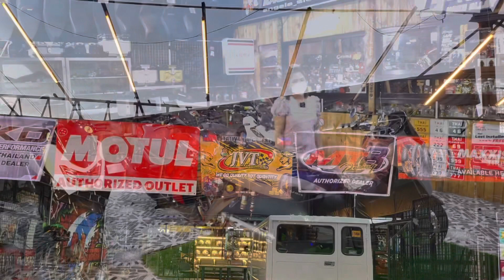SMOK RATLOOK POWER PIPE❗️Apaka Angas m0 Naman❗️ kaya pala pinag kaguLuhan ka sa Market❗️SOUND CHECK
💁LhadyNouvo One Stop Shop🙋🏻
             👇🏻Locati0n LocatEd @
316 Mcarthur highway malinta Valenzuela city.

Nearest LandMark :
Beside @ BPI MaLinta Branch

kUnG mY WAZE/GRAB kay0 TYPE Lang p0 LhadyNouvo Company

🙏🏻Thank you For Trusting    LhadyNouvo Shop🙏🏻
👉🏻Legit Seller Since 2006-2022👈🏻